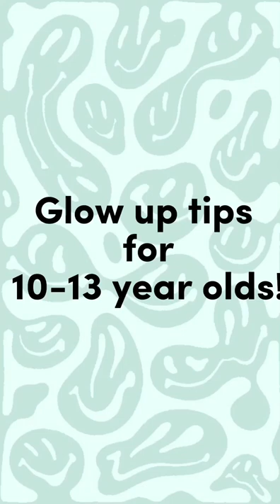glow up tips for 10-13 year olds!!